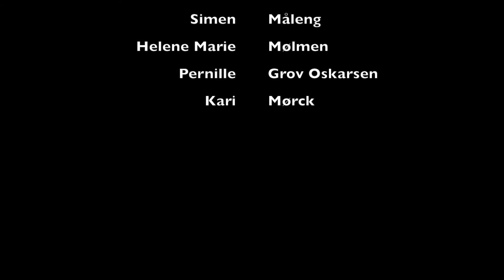Prosjekt Kupromp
Elever ved Tomb Naturbrukskole mener framtidas fjøsvinduer skal kunne fange metan og dermed redusere landbrukets klimaavtrykk.